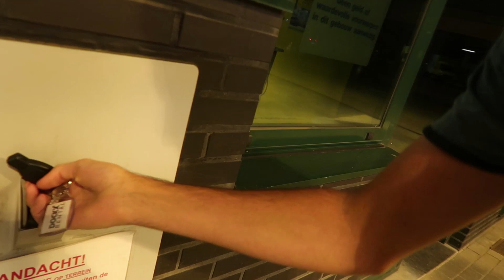LAATSTE DAG 😣😣 - VLOG 583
Het is alweer de laatste dag van onze vakantie in Bray Dunes. Tijd vliegt voorbij als je het fijn hebt.